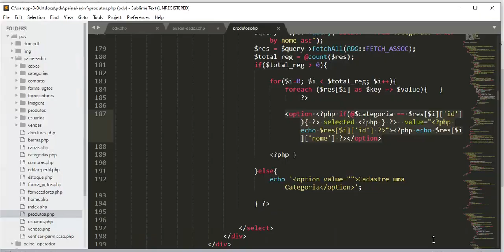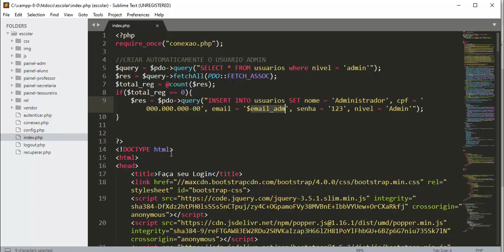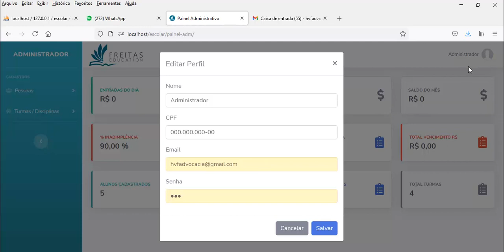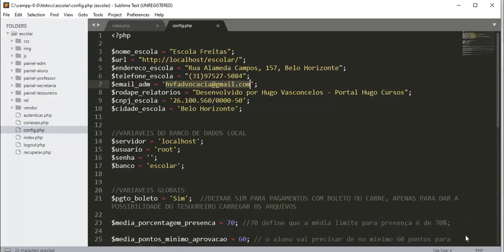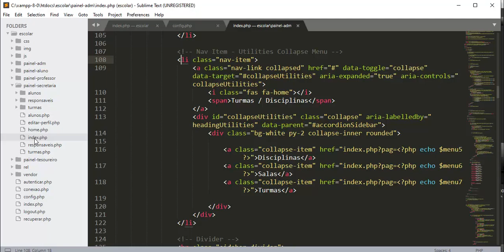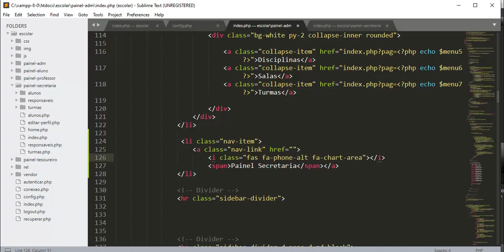Implementações Escolar PHP 8 - Aula 03 - Acessando com administrador